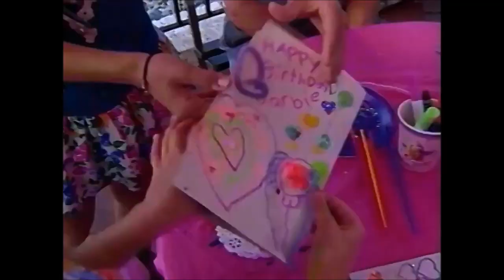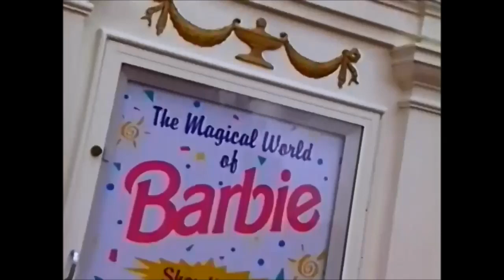Barbie Birthday Party at Walt Disney World (1994)